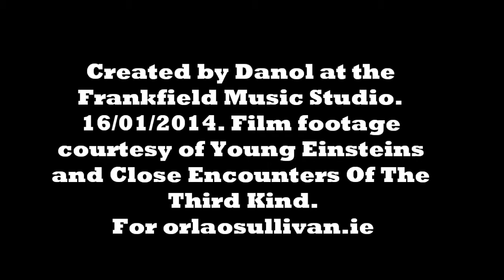See the Music.. Feel the Music.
Music  development